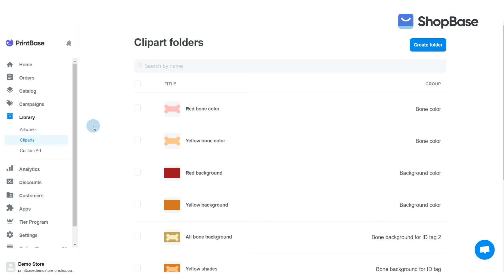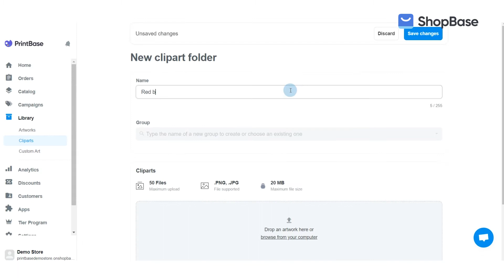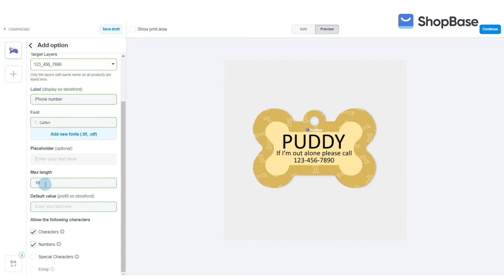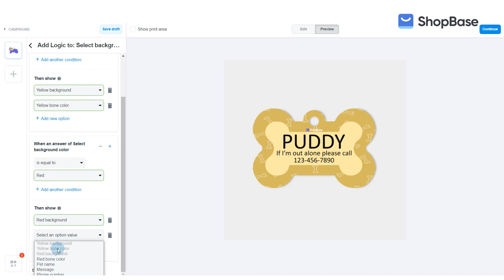PrintBase | Tutorial - Set up conditional logic for your PrintBase & ShopBase personalized campaigns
An effective way to shorten your option list and offer diverse customization is to use conditional logic for your custom options. We will show you how to set up conditional logic using the campaign and custom options created from the previous Clipart tutorial video.

Chapter:
0:00 - Introduction
0:48 - Set up clipart
1:54 - Create Radio custom option, and others
3:16 - Set up conditional logic for Radio custom option